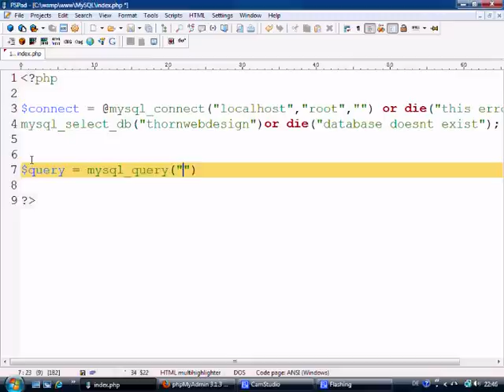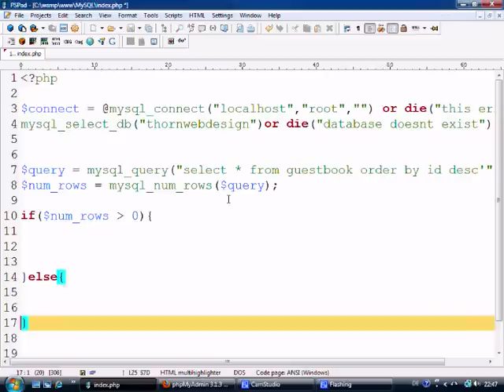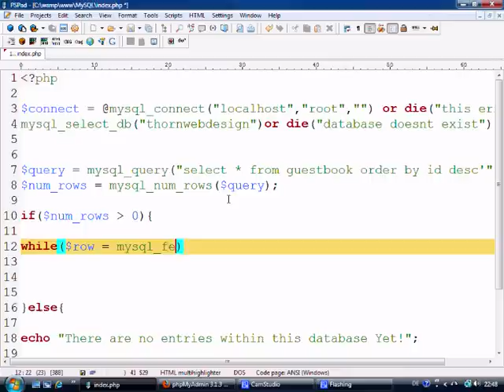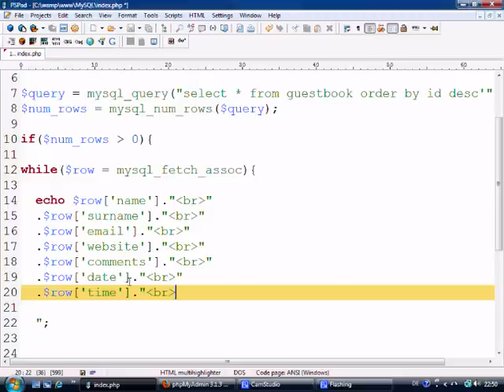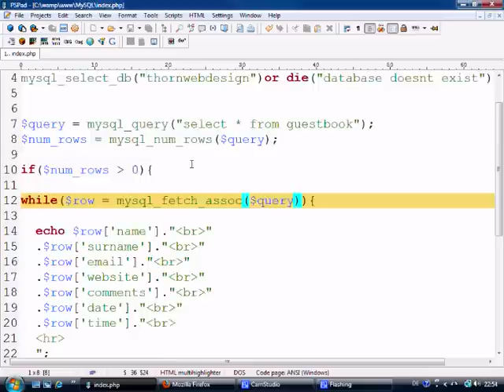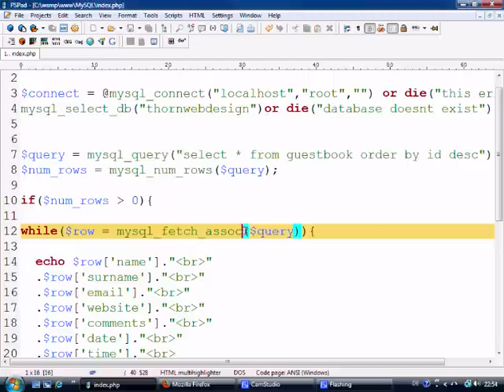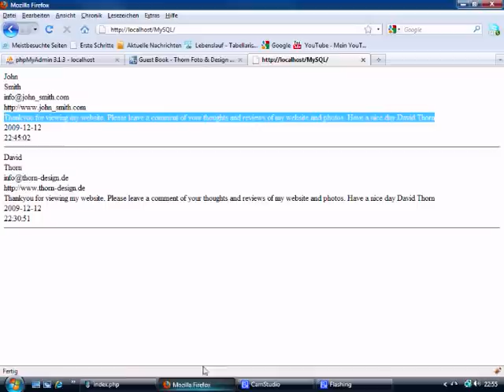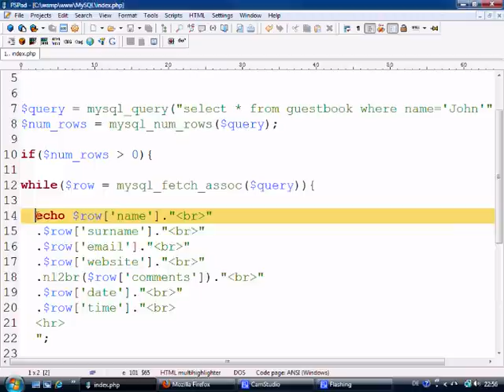MySQL Tutorial 3 - Retrieving data from database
In this tutorial I show you how to extract data from your database and display it to the web. Being able to insert data to a database is great, but not very usefull if you need the user to check what they have writtne afterwards for errors etc, or simple by a person entering information into a forums, then other uses will want to read and see that information too.